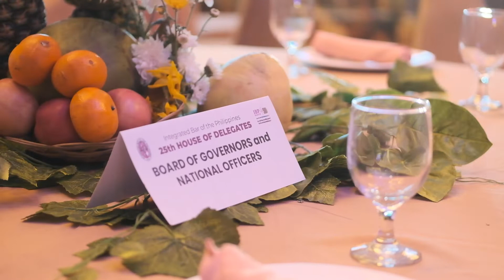25th HOUSE OF DELEGATES CONVENTION